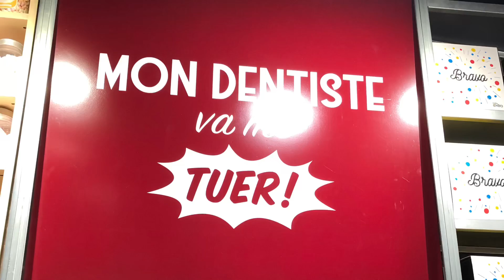Boutique Little Extra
Boutique située Gare Montparnasse. Repérer les mots qui font vendre. Expliquer pourquoi les lieux de vente changent.